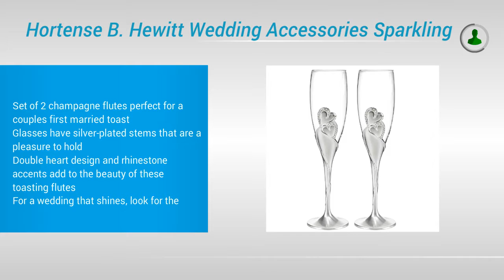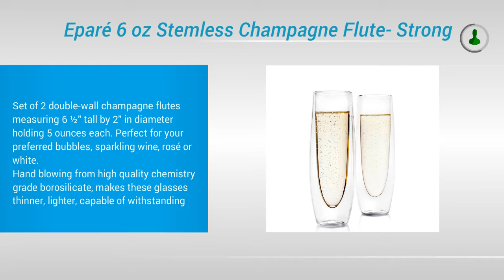Best Champagne Glasses 2017 | Top 5 List